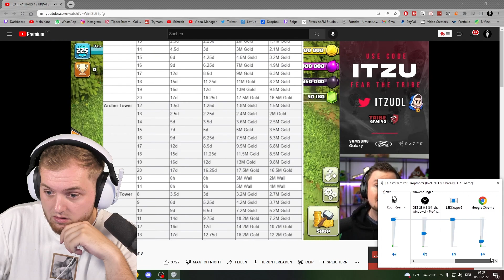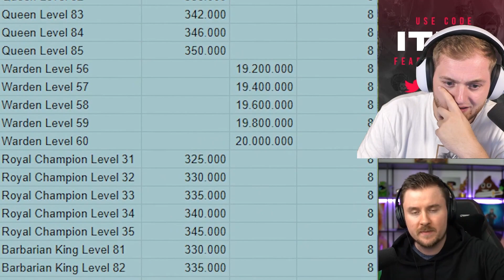😱🤯REAKTION auf RATHAUS LVL. 15 & TAUSENDE UPDATES... - Es wird BÖSE GEPAYED! | Trymacs Highlights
Heute reagiert Max auf das riesen UPDATE von Clash of Clans!

Viel Spaß!

• Twitch (Livestream fast täglich ab 18/19 Uhr!)